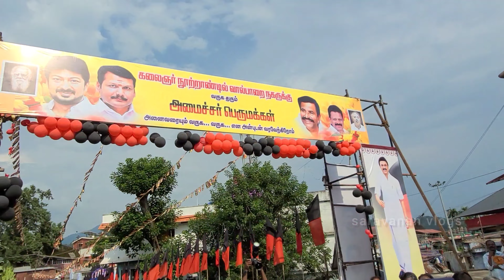திரு செந்தில் பாலாஜி Welcome event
Minister Senthil Balaji, who attended the Summer Festival (2023) at Valparai as a special guest, was accorded a warm welcome. I am happy to share that video with you. Thanks. @saravananvlogs

வால்பாறையில் நடைபெற்ற கோடை விழா (2023) விழாவில் சிறப்பு விருந்தினராக கலந்து கொண்ட அமைச்சர் செந்தில் பாலாஜிக்கு உற்சாக வரவேற்பு அளிக்கப்பட்டது.  அந்த வீடியோவை உங்களுடன் பகிர்ந்து கொள்வதில் மகிழ்ச்சி அடைகிறேன்.  நன்றி. @saravananvlogs